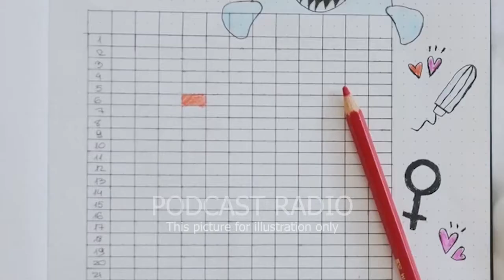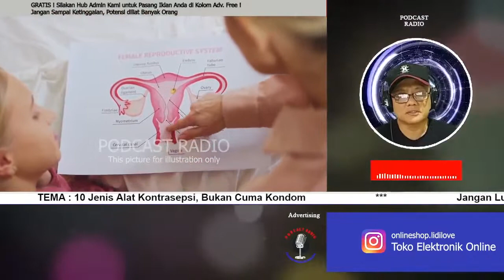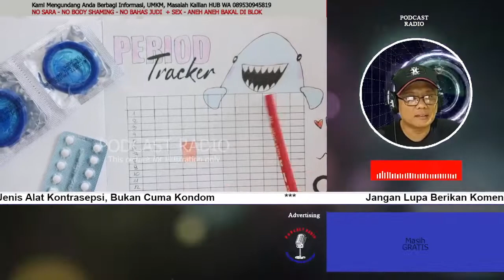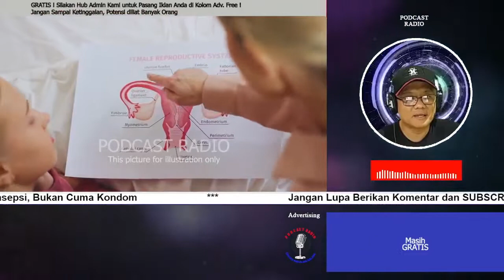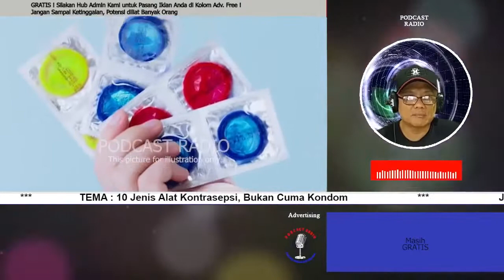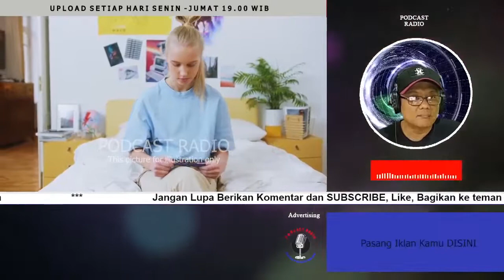Podcast Radio - 10 Jenis Alat Kontrasepsi, Bukan Cuma Kondom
Konten dewasa kali ini butuh bimbingan orang tua. Kontrasepsi sendiri merupakan cara atau metode mencegah kehamilan. Ada beragam jenis kontrasepsi yang bisa disesuaikan dengan kebutuhan dan kondisi. Dan KONDOM paling sering disebut sebagai alat kontrasepsi padahal jenisnya masih ada 9 lagi , apa saja dan bagaimana fungsi dan penggunaan masing  alat tersebut kita akan uraikan di video ini namun sebelumnya Jangan Lupa Klik Subscribe dan klik Like ya gaes, aktifkan tombol loncengnya  dan bagikan ke teman kalian Terima Kasih